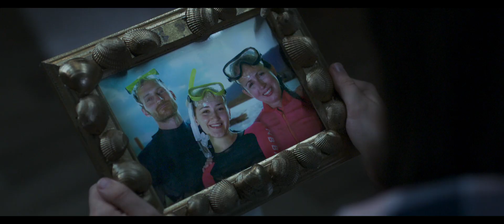Mia y yo: El héroe de Centopia - Tráiler Doblado [HD] - 2022 - Aventura | Filmelier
Se estrena el 14 de Deciembre en iTunes, Apple TV app, YouTube, Google Play y Totalplay.

Mira el tráiler oficial de Mia y yo: El héroe de Centopia, con Julian Maroun, James Dyke, Margot Nuccetelli y Madeleine Levins. Película dirigida por Adam Gunn & Matthias Temmermans.

Una niña descubre la magia dentro de su libro favorito. Sin esperarlo, se introducirá a la historia para ayudarlos a salvar Cetopia y encontrar el rumbo de su vida.